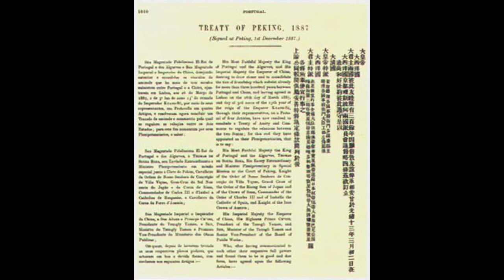The Handover of Macau Part 1: 1500 to 1900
In this first part of of a three part series, we look at the history of Macau and how the Portuguese came to perpetually administer Macau over the centuries.